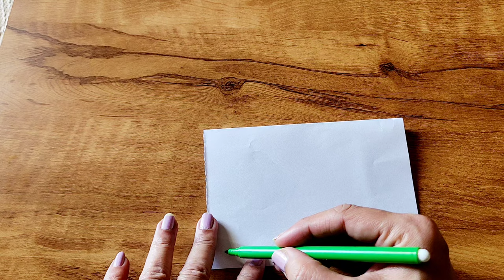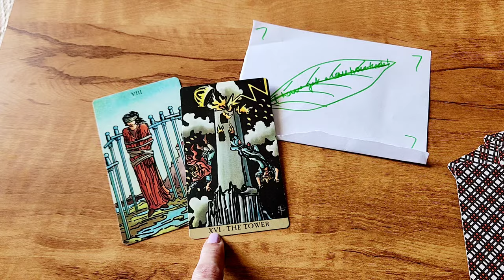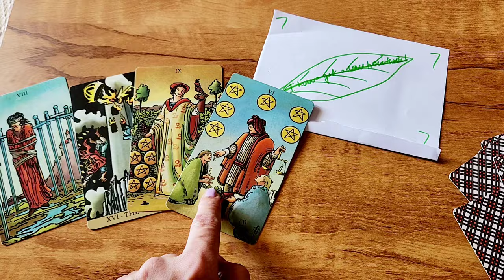INSTANT SPELL. Get call/money/message... very soon! When you want things to happen super quick!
It is a very easy spell.  It is a channelled spell guided by my angels.
You need a green pen, and white paper.

Do it with the right intention and with a pure heart.

 Tam Predicts White Magic Spells is not responsible for any decision that you may take.

Category Entertainment